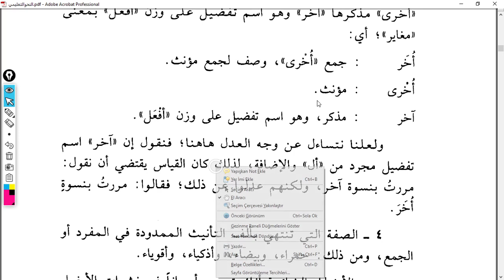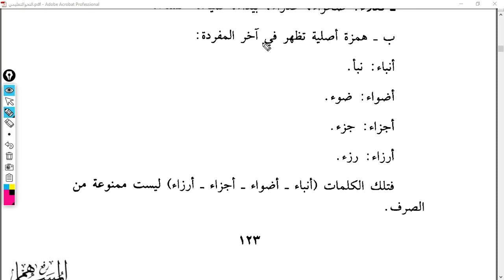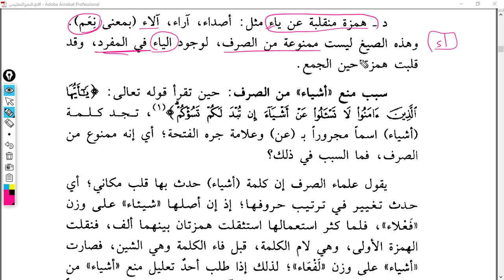NahvutTalimi 49 Ders 120 124 Sıfat Gayri Munsarifler 2